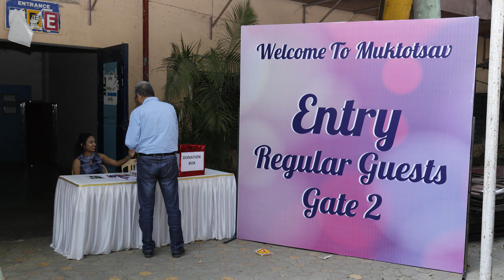MUKTOTSAV 2017 HIGHLIGHTS!!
Here are the MUKTOSAV HIGHLIGHTS of 2016 and 2017 program..

About Freedom From Diabetes:
It has innovated a unique approach that consists of a four pronged protocol of DIET, EXERCISE, INNER TRANSFORMATION and MEDICAL that is perfected over years of research and hard work. This protocol brings rather quick results and 5,000+ are free from diabetes medicines and 1,000+ from insulin completely. You can go through the largest video database in the world of TESTIMONIALS from patients who are free of diabetes medicines and insulin on its YouTube Channel by clicking the Playlist section for Testimonials. There are over 1200 testimonials which will help you get in touch with results and power of this organization.

FFD works towards its goals by being a transformational experience generating organization that EDUCATES, INSPIRES and SUPPORTS diabetics, across India and the world, so that they may become free of insulin and medicines naturally! It is ahead of its time in terms of its research, innovation, human touch and technology. There is a free Freedom From Diabetes App available on Playstore and Appstore that you download and start getting useful daily tips on how to reverse diabetes, lose weight, get rid of cholesterol, hypertension medications and achieve the kind of health one only dreams.

Freedom From Diabetes has its Head Quarters in Pune, INDIA and a team of doctor associates in 10+ cities which is rapidly expanding to make the services available to many more in need!

About Dr. Pramod Tripathi, Founder, Freedom from Diabetes:
Dr Pramod Tripathi, born on November 15, 1973, is the one wise brain, compassionate heart, and enlightening soul behind Freedom from Diabetes. He is on a mission to make 100,000 Diabetics free of insulin and medicines and spread the knowledge so that many more become free soon! His researchful, innovative, empathetic, scientific and spiritual approach to the human existence has empowered him to refill thousands of lives with the sweetness of joy and excitement.

Dr. Pramod Tripathi has completed his MBBS from the prestigious B.J. Medical College, Pune, Professional Diploma in Diabetes Management from Nanavati Hospital, Mumbai, Advanced Diploma in Yoga & Ayurveda Tilak Maharashtra Vidyapeeth, Pune and he is a Certified Master NLP and Advanced NLP-K Practitioner. He has also done the Yoga Instructor for Diabetes Movement (YIDM) conducted by Vyasa, Bangalore. A firm believer in holistic approach and principles of natural cure inspired Dr. Tripathi to complete courses like Art of Living, Bramha Vidya, Dream Therapy, Neuro Linguistic Programming, Past Life Regression, Pranic Healing, Re-evaluation Co-counseling, Reiki, Siddha Samadhi Yoga and Vipassana Meditation.

His wife Dr Ritu Tripathi, a Classical Homeopath, is a firm pillar of this organization and they both are divinely supported by a team of doctors, mentors, dieticians, exercise experts and office staff on this wonderful mission.

Freedom from Diabetes - Social Media Links!